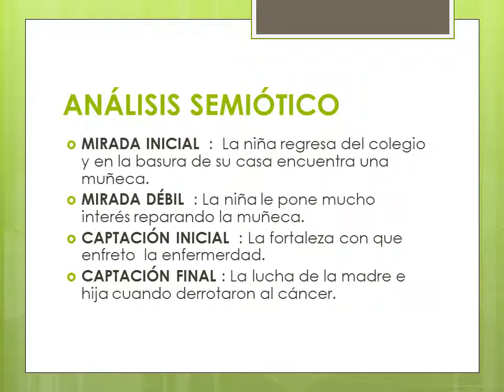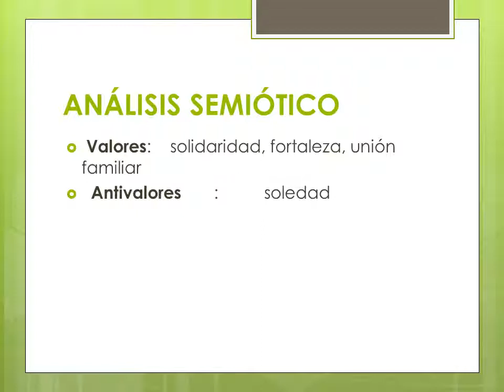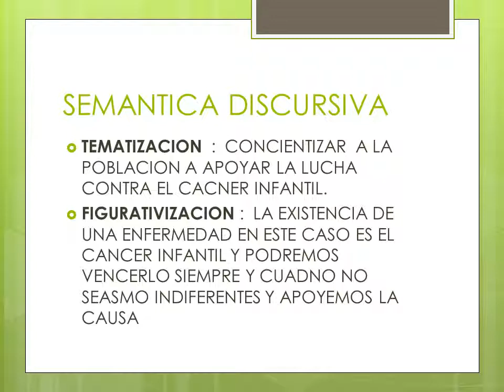analisis semiotico comercial